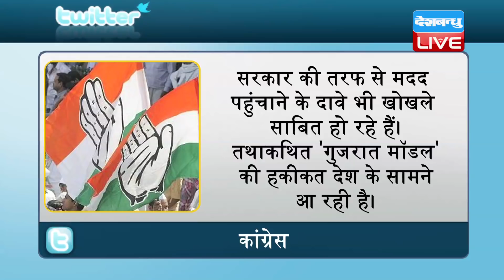PM मोदी का 'गुजरात मॉडल' फेल! | प्रवासी लोग गुजरात में हो रहे हैं हताश | Congress news